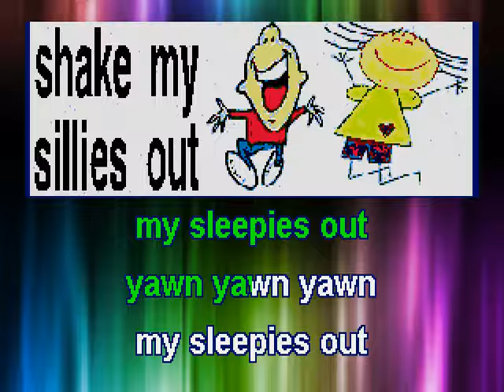Shake My Sillies Out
Get your children movin' and groovin' to almost all of the songs in this playlist.
Teachers and parents can lead the singing to the scrolling lyrics! More IMPORTANT, participate with the children in the motions and role play.
Also, give the children opportunities frequently to lead singing and motions!